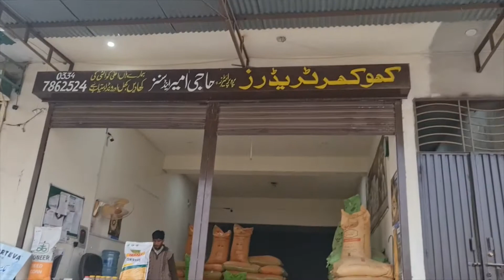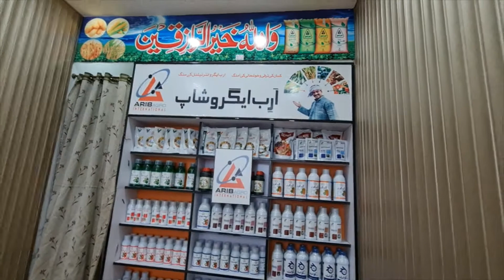YAMAHA YZF R3 . BIKE TUNING AND NEW SHOP PURCHASING. ALHUMDULILLAH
mahmood khokhar 1976
hello guys this video is about 1st tuning of yamaha yzf r3, and about my new shop.